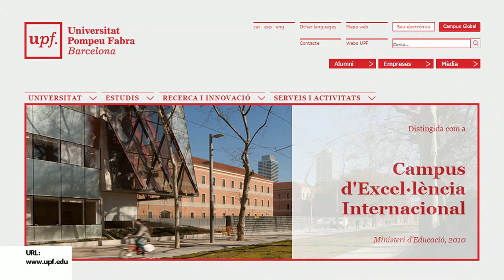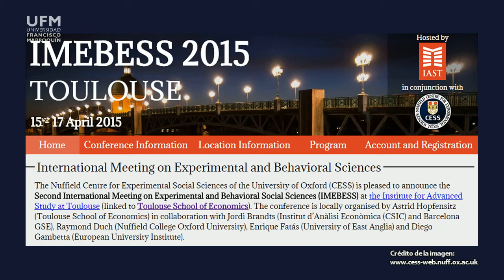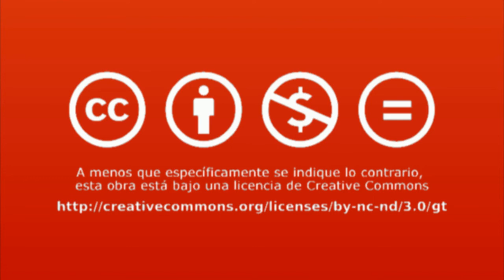Economía experimental: una propuesta de crecimiento para Latinoamérica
Diego Aycinena conversa con Jordi Brandts quien se inició en economía experimental con enseñanzas del profesor de la Universidad de Virginia Charles Holt.
Brandts inicio haciendo experimentos con el equilibro de Nash, en compañía de Enrique Fatas iniciaron con una reunión que tiene la intención de reunir a investigadores de todas las áreas de Ciencias Sociales y estén interesados en métodos experimentales, International Meeting on Experimental and Behavioral Economics (IMEBE) por sus siglas en ingles.
Brandts se interesa mucho por el análisis de organizaciones con problemas de coordinación y liderazgo, también menciona que la comunicación es muy importante en cualquier organización, empresa y en la política, para que se puede progresar.

Créditos:
Una producción de New Media | UFM 2015